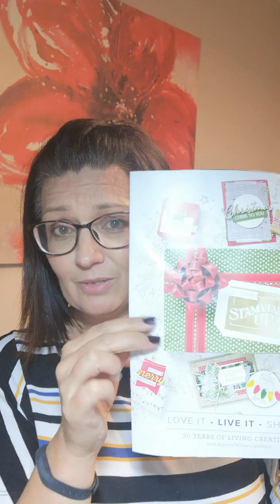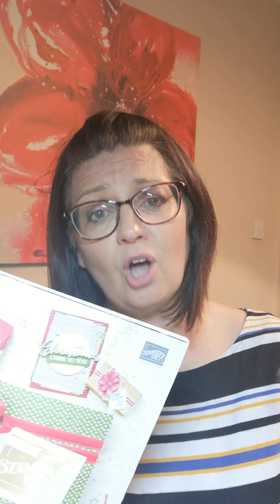2018 Autumn Winter Stampin' Up Catalogue Launch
5th September sees the launch of our new Autumn Winter catalogue which runs alongside our Annual Catalogue.

If you'd like me to send you a PDF copy of the catalogue, please email me at and I'll send one over to you together with a hostess code for you to quote when you order.